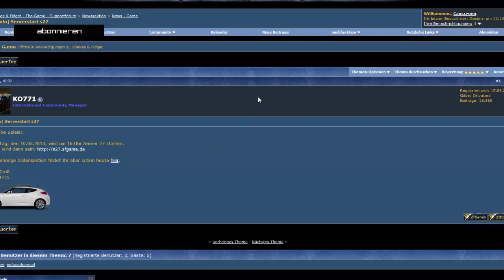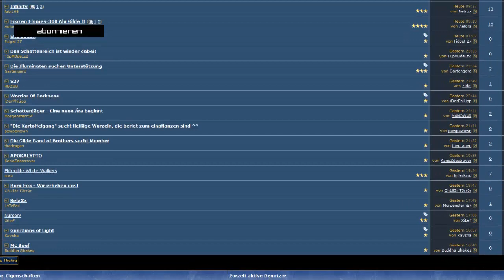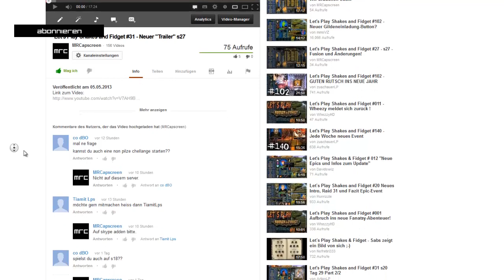Let's Play Shakes and Fidget #32 - Wann lernt ihr es?